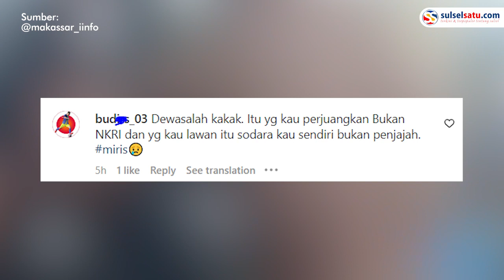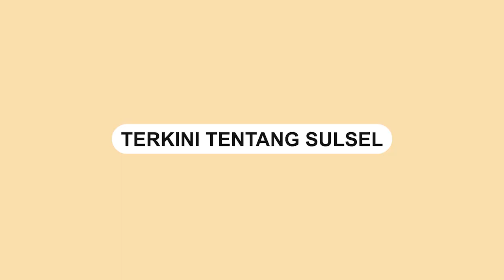Kaca Pembatas Restoran di Manado Pecah Ulah Suporter Usai Nobar Argentina Vs Belanda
Kaca pembatas restoran yang jadi tempat lokasi nonton bareng piala dunia 2022 pecah.

Kejadian itu terjadi di Manado, Sulawesi Utara saat laga perempat final antara Argentina vs Belanda, Sabtu (10/12).

Kaca pembatas itu dirusak oleh orang tak dikenal usai menonton pertandingan piala dunia 2022.

Kericuhan itu terjadi lantaran pihak suporter dari salah satu tim tak terima timnya kalah.

Warganet menyesalkan ulah oknum tidak bertanggung jawab saat momen nobar.

Video terkini dan terbaru..